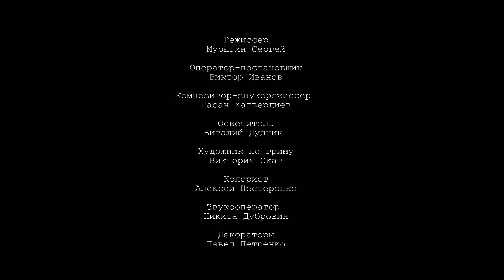И живые позавидуют | SHORT FILM | HORROR | 2023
В ролях:

Катя
Гертруда Попова
Коля
Илья Никифоров
Саша
Арсений Александров

Сценарий
Михаил Бузенков

Режиссер
Сергей Мурыгин

Оператор-постановщик
Виктор Иванов

Звукорежиссер
Гасан Хагвердиев

Осветитель
Виталий Дудник

Художник по гриму
Виктория Скат

Колорист
Алексей Нестеренко

Звукооператор
Никита Дубровин

Декораторы
Павел Петренко
Дмитрий Еремеев

Водители
Владимир Аверьянов
Константин Ромашкин

Монтаж
Сергей Мурыгин

Хлопушка
Михаил Бузенков

Сьемочная группа благодарит в помощи проведения сьемок
Александра Антоновна
Николай Дремлюга
Наталья Вахова
Алексей Антонов
2023